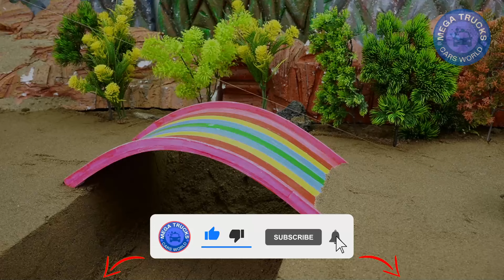Rescue the truck from the pit with excavator and crane truck | Police car toy stories | Mega Trucks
Fire trucks, dump trucks, excavator rescue teams help jeep trucks in dangerous situations. Fun car toy video.